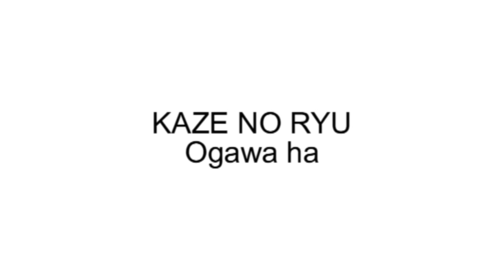Ogawa Ryu Brazil Training 2 - 2011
Training with Tiago Finotti - Training moments